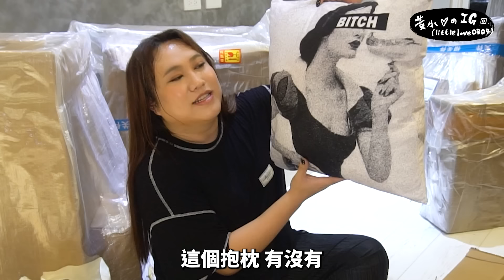新家傢俱淘寶開箱！！買到CP值超高的東西！！─黃小愛LittleLove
註P.S：純屬娛樂之作，無冒犯之意，(如有冒犯敬請見諒)。
※建議觀看品質調為720HD以上。